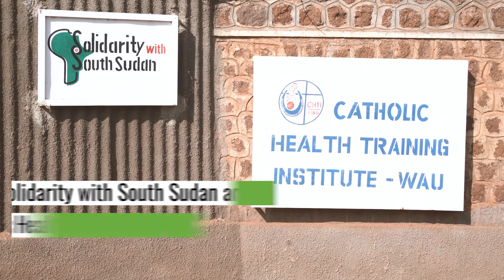Regina Bungirango, CHTI student